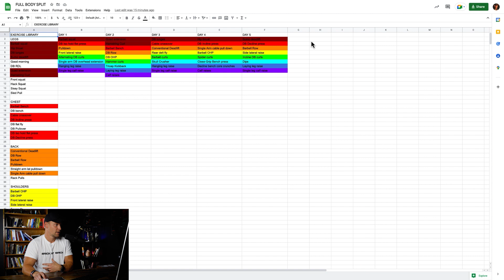Full -Body Training Split...I might as well give it a shot! Dadbod; & random dadbod tips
I've decided to mix it up a bit and give a full-body training split an honest try.  I spoke down towards them a few weeks ago when I recorded an A.M.A. on the topic.  However, I've never honestly given a full-body split enough time to speak intelligently on the matter.  I'm going to test it out and experiment with it to see if it's something I want to do long-term!  I hope you enjoy!

Our video is presenting dadbod topic information but we try to cover the subjects:
-Carbs
- Training splits
-goodybeats workout
-Keto drinks

Youtube is the very best place to visit when searching for videos about dadbod.
Dadbod is undoubtedly something that intrigues you and a lot of people.
If you want to learn even more regarding Carbs I recommend you to take a look at our other videos

Please click the link above to find out more!